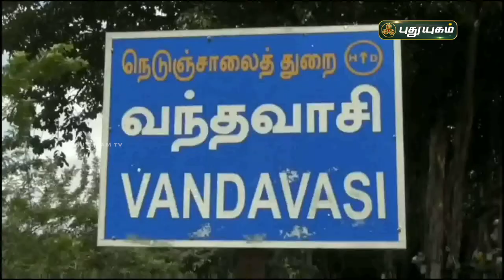பாம்புகளுடன் படையெடுத்த பழங்குடியின மக்கள் | வந்தவாசி | செய்தித் துளிகள் | PuthuyugamTV